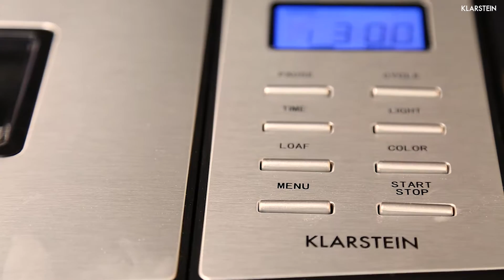Country Life Brotbackautomat: Tiger-Brot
Das knusprige Tigerbrot stammt ursprüngliche aus den Niederlanden, wo es Tijgerbrood genannt wird. In diesem Video zeigen wir euch, wie ihr das hübsch gefleckte Brot in unserem Country Life Brotbackautomaten selber backen können.